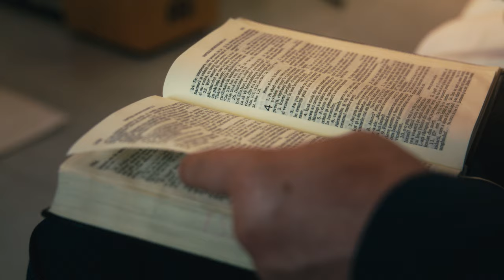First Fruits (2023) | Romania | HeartCry Films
The church in Zizin, Romania began when one woman, Ava, heard the gospel through the evangelism of HeartCry missionary Alex Palade. Through this gospel witness, she and her son came to believe the Lord Jesus Christ. Soon after, Emmanuel Ivan and Alex Palade planted a church in their home. New members were quickly added until the congregation outgrew Ava’s tiny one-room home. The growing congregation prayed and the Lord responded.

HeartCry seeks to advance the Great Commission by supporting missionaries, training missionaries, resourcing missionaries, planting churches, and then declaring God's great works to God's people.